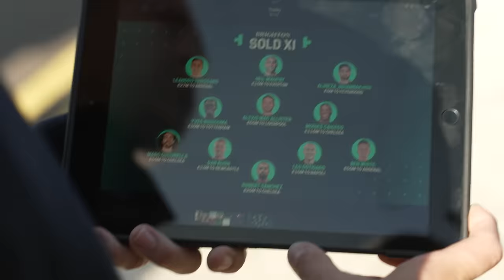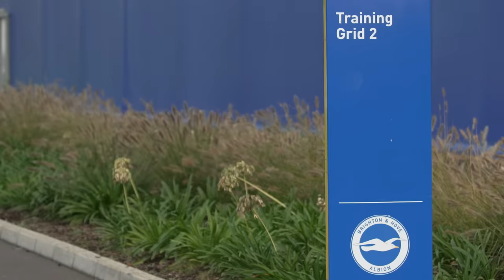Joe Cole Meets Brighton 🔵⚪ | Recruitment Strategy, Fatboy Slim, Evan Ferguson & Roberto De Zerbi ⚽🎥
In 1997 Brighton & Hove Albion were homeless and 28 minutes away from exiting the Football League. Fast forward nearly three decades, the Seagulls in 2023 are experiencing European football for the first time. The club's journey to the big time has been nothing short of remarkable as Joe Cole takes us behind the scenes at the training base which sees the TNT Sports pundit interview the likes of Fatboy Slim, Evan Ferguson, Lewis Dunk and Roberto De Zerbi.